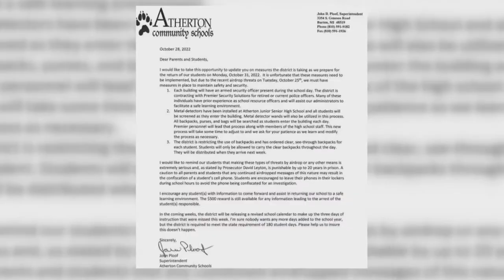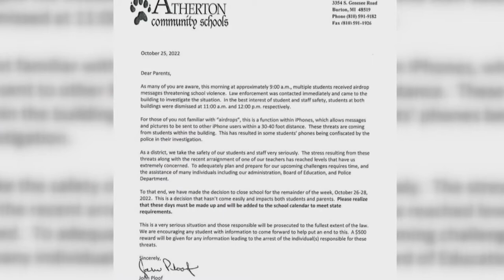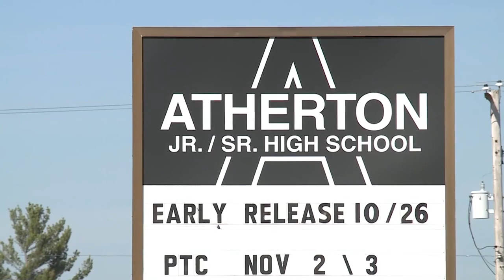Airdrop threats made at Atherton Community Schools, school to remain open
Atherton Community Schools announced Thursday that they were alerted to another "airdrop" message threatening school violence.

According to the statement, just after 11:00 a.m., the high school administration was alerted of the airdrop message.

Superintendent Ploof says Burton Police were contacted immediately and the building was put into lockdown mode to facilitate the investigation.

Officials say just before 12:00 p.m. while the police were on site investigating the initial airdrop threat, a second airdrop threat was received by multiple students.

The second message contained a list of names including students and staff members threatening violence towards them.

The school says the list only consisted of students' first names.

Plus, Atherton schools back in session with new safety measures, and Atherton parents and community react to recent threat and teacher facing charges

00:00 Airdrop threats made at Atherton Community Schools, school to remain open
01:16 Atherton schools back in session with new safety measures
03:21 Atherton parents and community react to recent threat and teacher facing charges